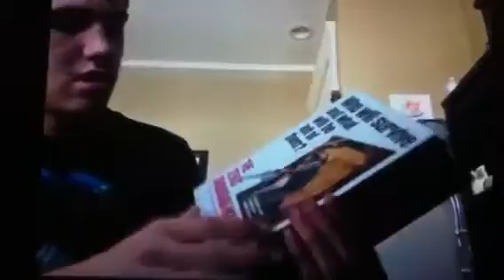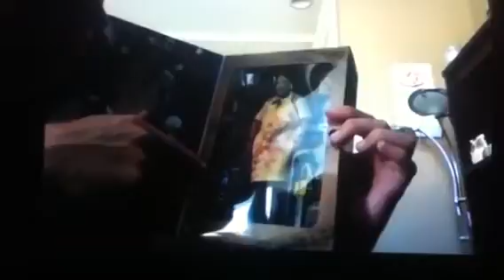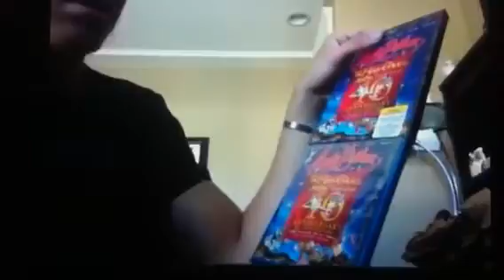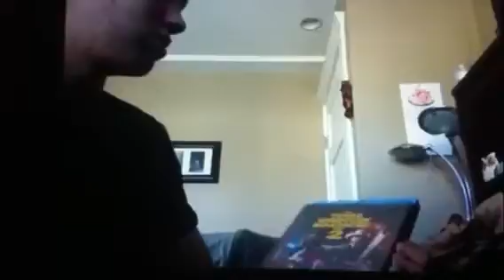Big unboxing Blu Rays and more!!